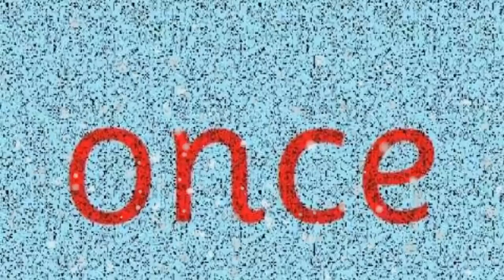Eh Bache Vich Ayi Ajeeb Shakti | Child Miracles | Real Miracle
Topic:Eh Bache Vich Ayi Ajeeb Shakti, Snake Real Miracle, snake miracles, fatehgarh sahib chamatkar, Golden Temple Miracle , Anandpur Sahib Miracle
Edited By: Ravinder
Research: Raja
Produced By: Mukh Mantri - Official